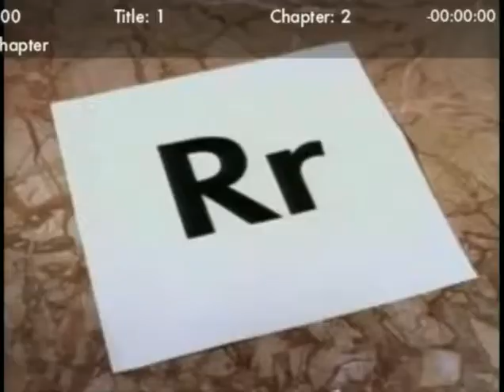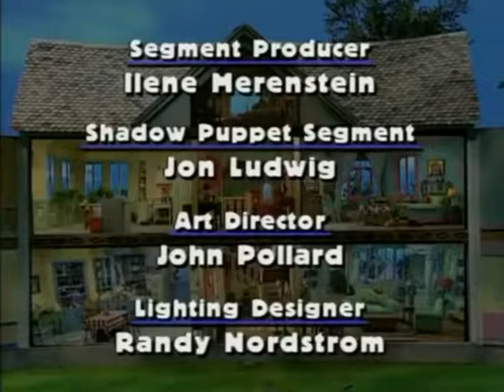Make Me a Sandwich